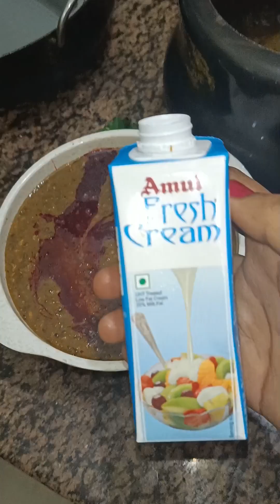दाल मखनी ढाबा स्टाइल बनाने की रेसिपी हिंदी|| How To Make Dhaba Style Dal Makhani Hecipe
HowTo Make dal makhani dhaba style recipe
Punjabi style dal makhni recipe

@bharatkitchen Hindi
@Sanjevkapoor  khazana

cooking with Veena jaffer